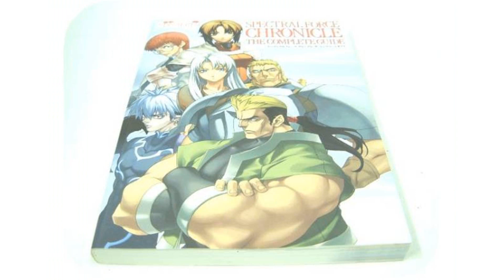Spectral Force Chronicle PS2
spectral force chronicle ps2 iso
spectral force chronicle ps2 download